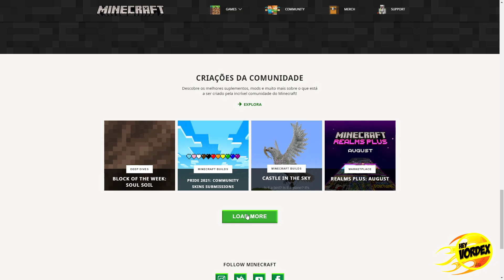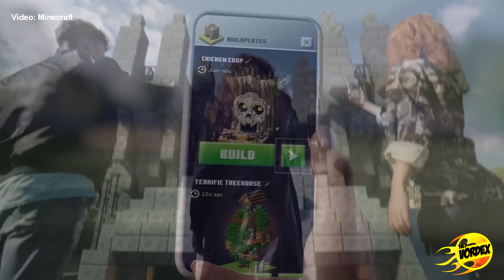MINECRAFT 2 ? ENTENDA A VERDADE!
Hey, pessoal!

Neste vídeo vocês vão conferir algumas informações sobre os assuntos recentes relacionados sobre o Minecraft 2, e também vão entender a verdade sobre essa história.